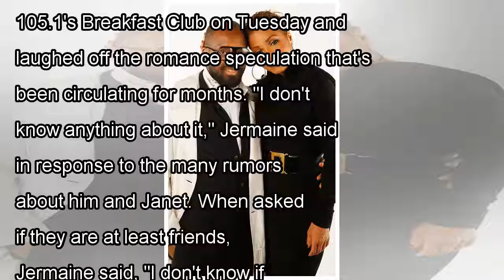Jermaine Dupri Laughs Off Janet Jackson Romance Rumors: "It's Just Speculation"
Jermaine Dupri is addressing rumors he's back together with Janet Jackson. The music producer was a guest on Power 105.1's Breakfast Club on Tuesday and laughed off the romance speculation that's been...